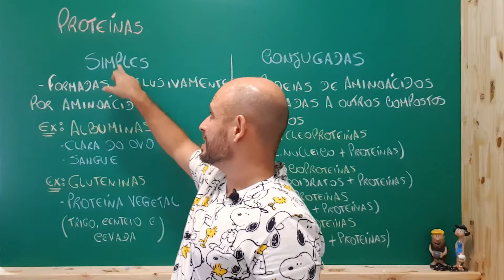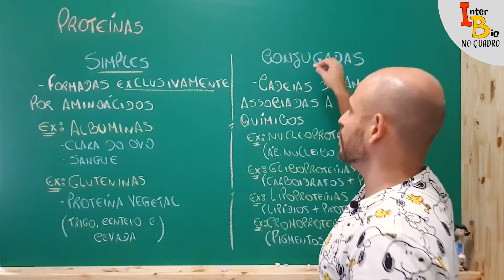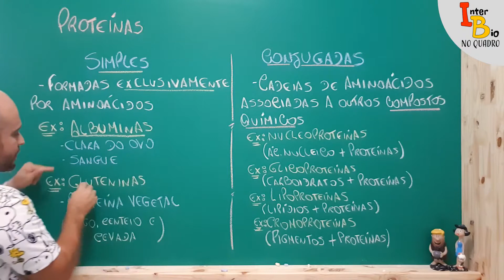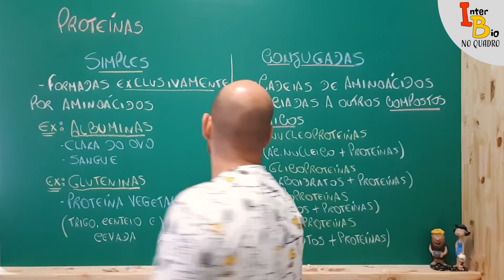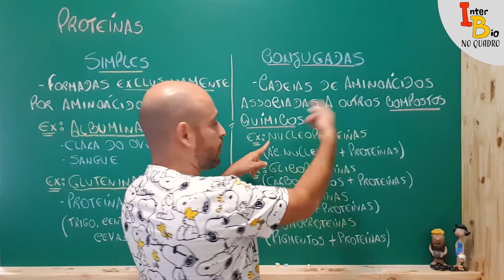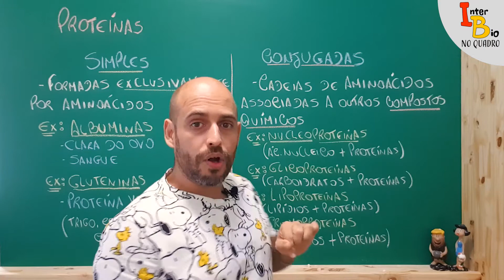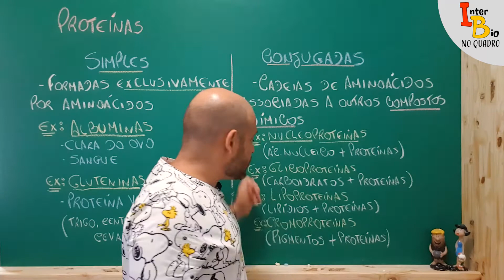Bioquímica: Proteínas 5 - Proteínas simples e conjugadas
Essa aulinha é bastante simples e para valorizar escolhi os exemplos que costumam cair nos vestibulares. Beijão e até a próxima.